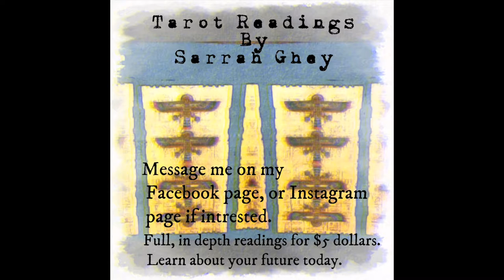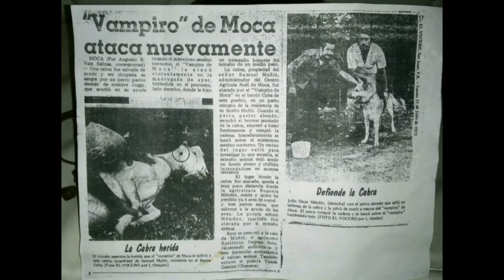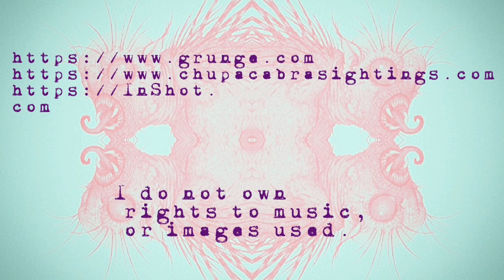EL CHUPACABRA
Today we are getting  into another paranormal  creature  based in mainly  Latin America. Tune in!

I own no rights to images, or music.